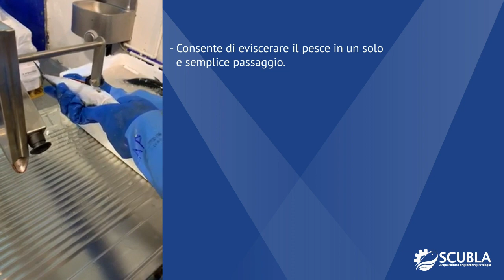Eviscerazione di sgombri con l'evisceratrice semiautomatica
Per eviscerare pesci dai 200 ai 1300 grammi. Due modelli, con banco di lavoro oppure a parete. Con un solo passaggio il pesce viene eviscerato mentre sangue, apparato intestinale, rene e branchie, vengono asportati mediante aspirazione.

La razionale sequenza delle operazioni previste permette all’operatore di eviscerare e pulire perfettamente circa 300-400 pesci per ora.
Adatta negli allevamenti ittici, negli impianti di produzione di piccole e medie dimensioni per facilitare l’eviscerazione e la perfetta pulizia del pesce.
Completa di banco di lavoro in acciaio inox, lavello, coltelli di eviscerazione, aspiratore, rubinetto di lavaggio, contenitore per la raccolta dei rifiuti.